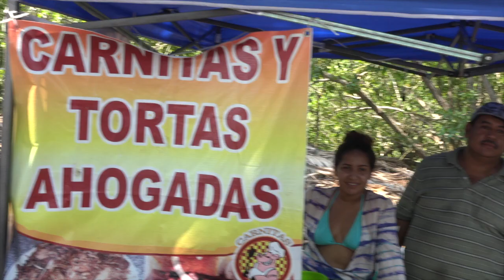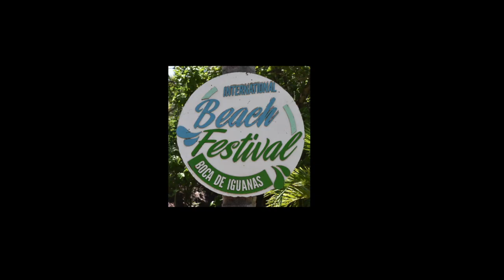31 de Agosto 2019 IB FESTIVAL BOCA de IGUANAS, Jalisco Mexico HD 720p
The IB Festival happens every 6 months and is a popular destination for students and people to have a great time. The event is happening NOW (at the time of the video posting), Many great photos and video footage.